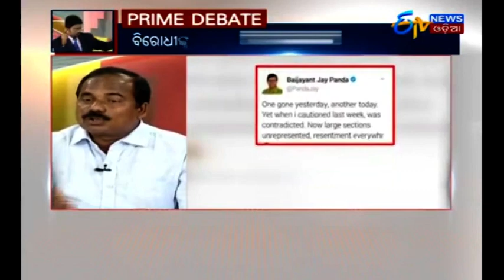ବିଜେପିର ଉତଥାନ ନବୀନଙ୍କ ଚିନ୍ତା ବଢ଼ାଉଛି କି ? Naveen Is In Big Trouble | ETV News Odia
Naveen tension on BJP progress.How he is going to face the challenge ?
ବିଜେପିର ଉତଥାନ ନବୀନଙ୍କ ଚିନ୍ତା ବଢ଼ାଉଛି କି ?ଚ୍ୟାଲେଞ୍ଜକୁ କେମିତି ମୁକାବିଲା କରିବେ ନବୀନ.